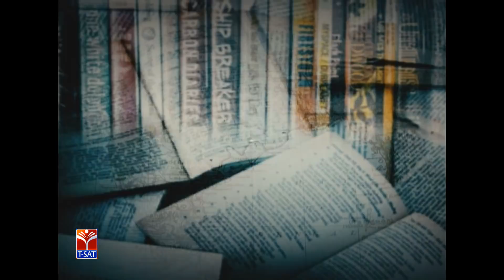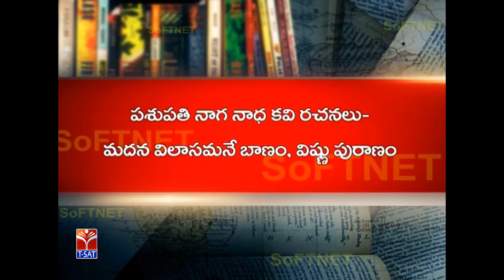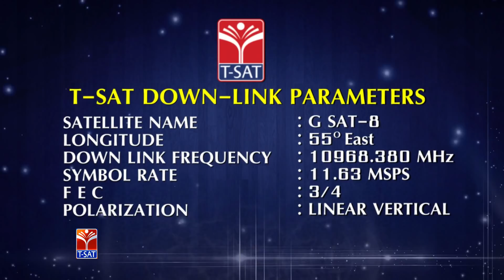TSPSC - Police || Polity - Telangana Saahityam Samskruthi - P2 || Dr. Krishna